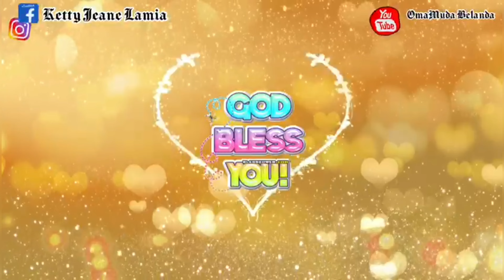Tahun Baru 2022